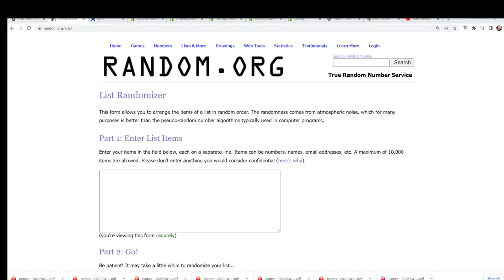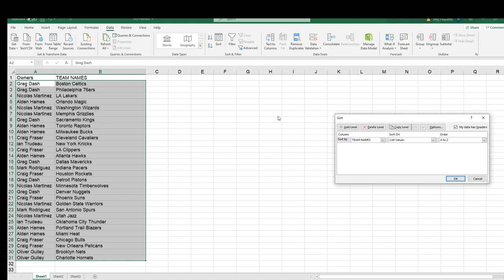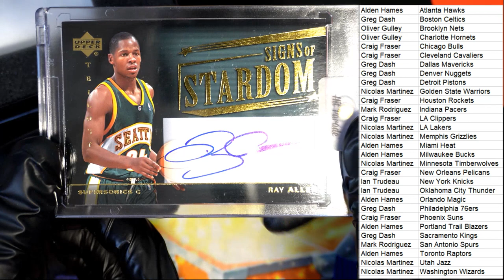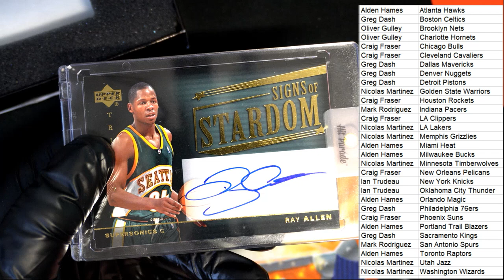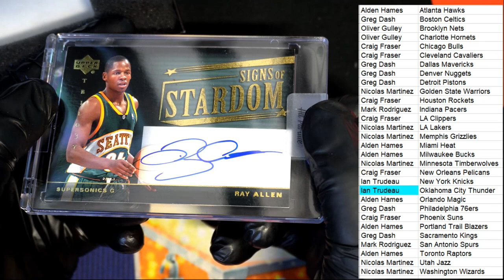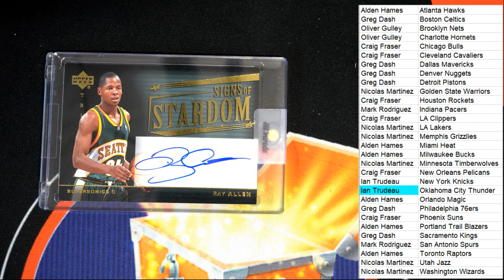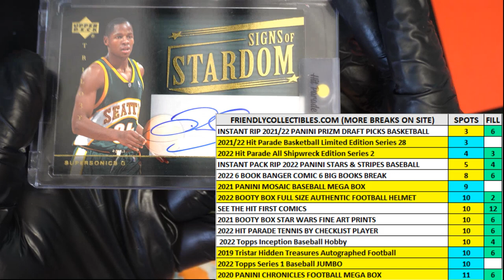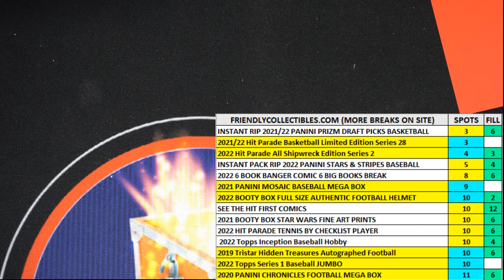202122 Hit Parade Basketball Limited Edition Series 28 ID 22SER28HPLMTDBK102